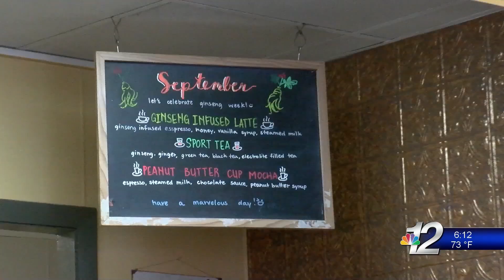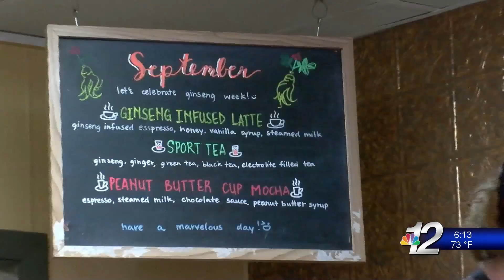Ginseng Week Restaurants 9-20-19